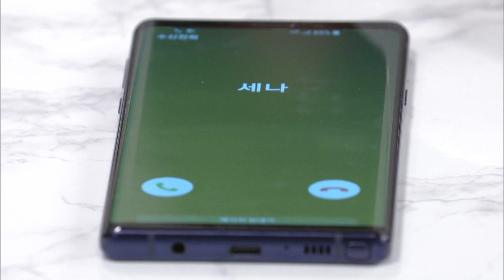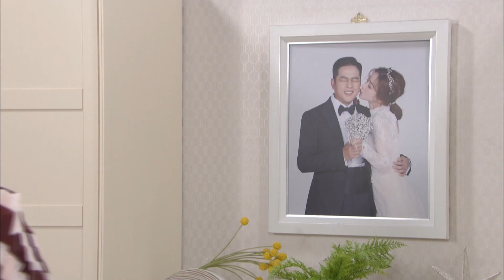Love To The End | 끝까지 사랑 EP.40 [SUB: ENG, CHN/2018.10.02]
* Cast : Kang Euntak, Lee Youngah, Shim Jiho, Hong Suah

Love To The End EP.40
- Sena plots another scheme to split Jeonghan and Gayeong up. Hyeongi goes to Sangmin’s house with Jeongbin to get permission on their relationship but is completely ignored. Meanwhile, Hwagang Glass has a hard time getting the raw materials for the glass bottles.